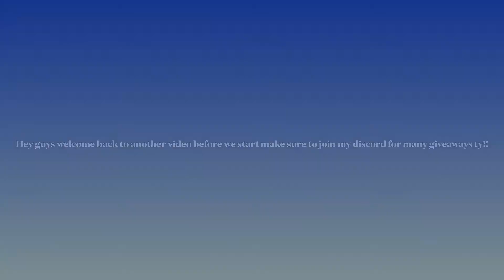Coin Doggy To Infinity 💎 Day 4 || Secrets💎 || BubbleGum Simulator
Hey guys welcome back make sure to like and sub
lets try to get 10 likes for day 5